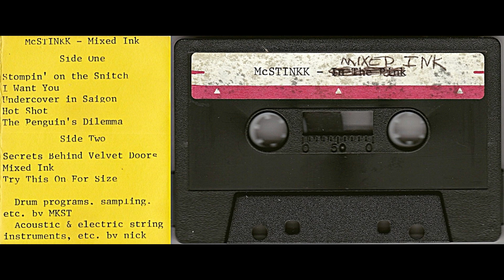McSTINKK, "Secrets behind Velvet Doors"